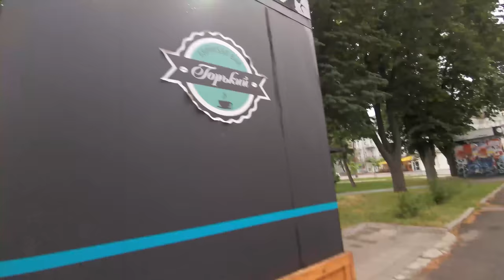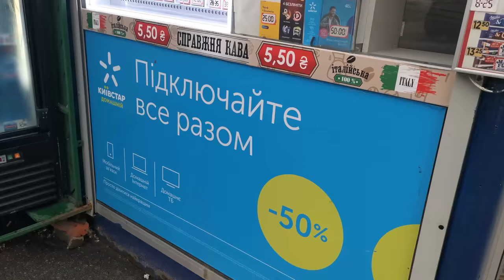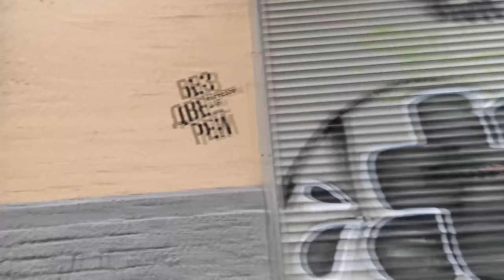Ukraine Vlog 3 - Kachalka Gym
If you want to see epic road trips, exploration videos and British army help and advice alongside the best British Army YouTube Veterans, then help support us!

CAMERA: CANON 750D/T6I REBEL
HELMET CAMERA: GoPro HERO SESSION
MIC: Neewer NW700 with Neewer Phantom Power Supply 48V
SOFTWARE: FINAL CUT PRO X
SYSTEM: iMac 5K 27" CUSTOM
MEMORY: 32GB MICRO SDXC EXTREME

NEW PC
MOBO - USB3 78LMT GIGABYTE
CPU - AMD RYZEN 7 1600X 8 CORE 4.2GHZ
STORAGE - 120 + 480 GB 2.5" SSD WITH OS
CPU COOLER - AMD WRAITH MAX RGB
CASE FANS - EVO GAMING 6X120MM WHITE FANS
MEMORY - 32GB CORSAIR VENGEANCE 1866MHZ
GPU - GTX TITAN X